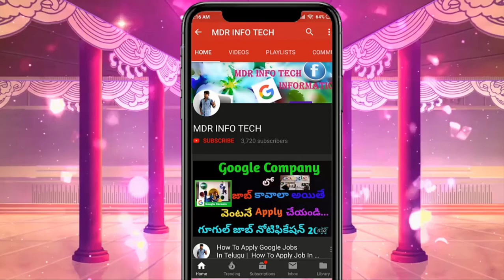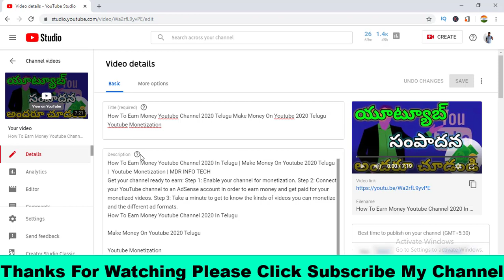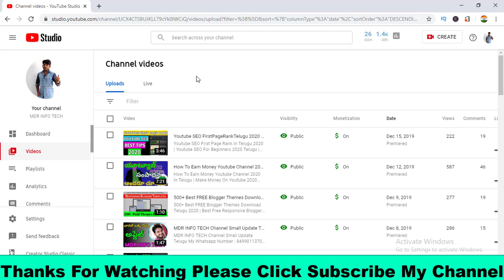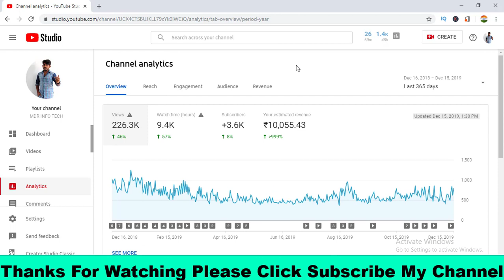Best Youtube SEO Tips 2020 In Telugu | Youtube SEO For Beginners 2020 Telugu | MDR SEO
Youtube SEO For Beginners 2020 Telugu,
YouTube SEO: How to Rank YouTube Videos 2020,
video length seo,
youtube thumbnail seo,
youtube seo 2020,
mdr info tech,
youtube best seo tips 2020,
youtube seo 2020,
youtube seo,
video seo,
mdr seo,
mdr seo courseYouTube SEO: How to Rank YouTube Videos 2020,
Youtube SEO Tutorial For Beginners,
seo tutorial 2020,
seo tutorial pdf,
seo tutorial w3school,
google seo,
free seo tutorials,
what is seo marketing,
mdr info tech,
youtube seo service,
youtube and google seo,
youtube seo algorithm,
youtube keywords tips,
how to do keyword research on youtube,
how to add keywords in youtube videos,
youtube seo campaign,
youtube seo ahrefs,
video length seo,
how to name a youtube video,
youtube thumbnail seo